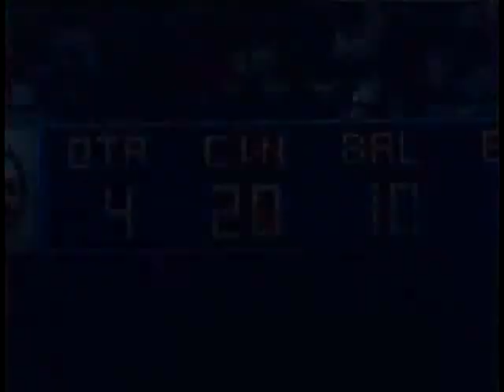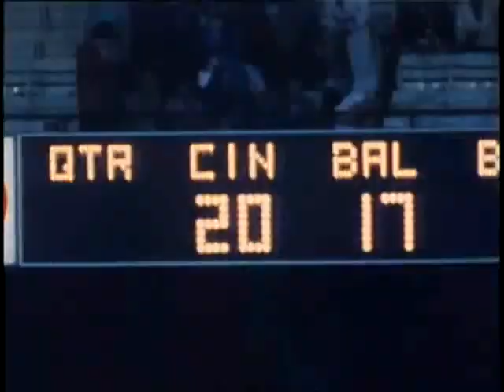1982 Bengals at Colts GOTW week 5